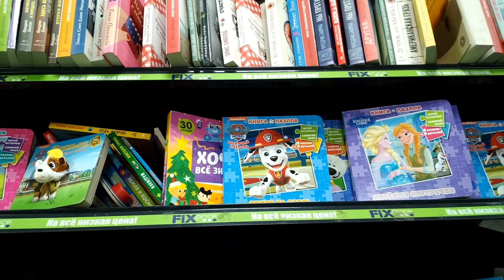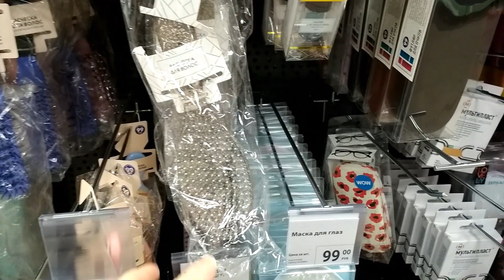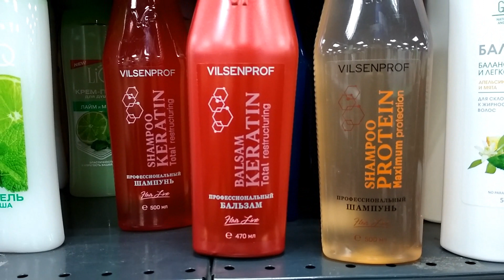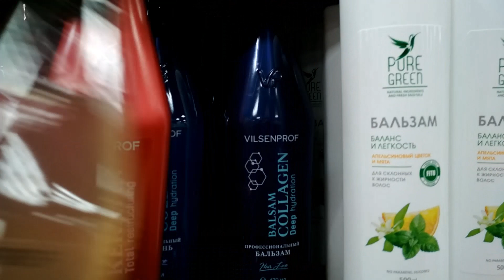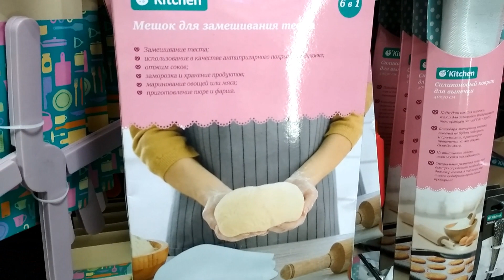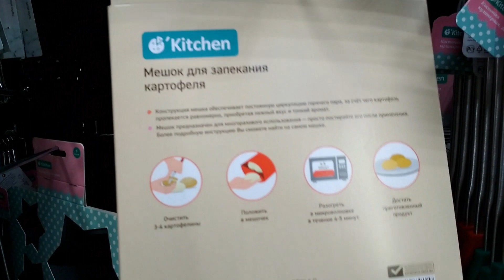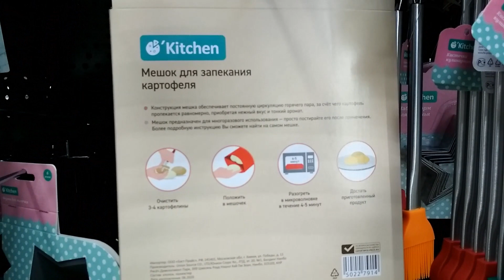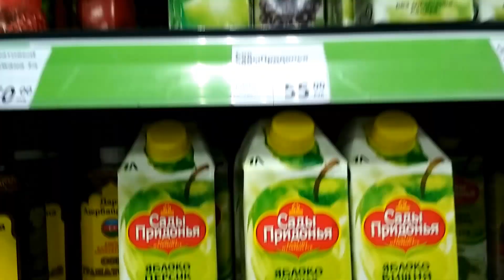Критический обзор полочек в Фикс прайс в январе/ Хожу по магазину и ничего не покупаю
Критический обзор полочек в Фикс прайс в январе. Силиконовый пакет для теста? Мешочек для запекания картошки? Вы это серьёзно? Хожу по магазину и ничего не покупаю!